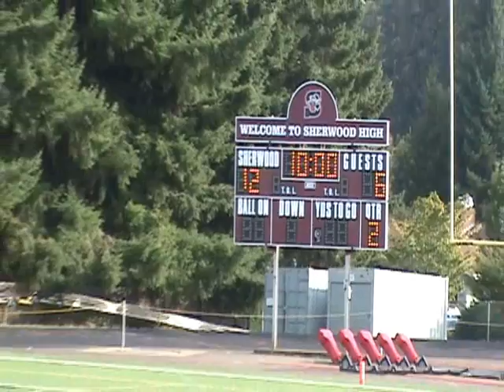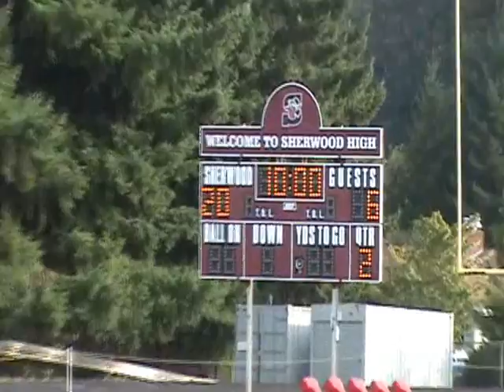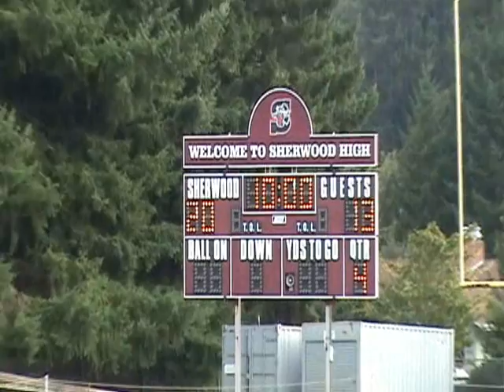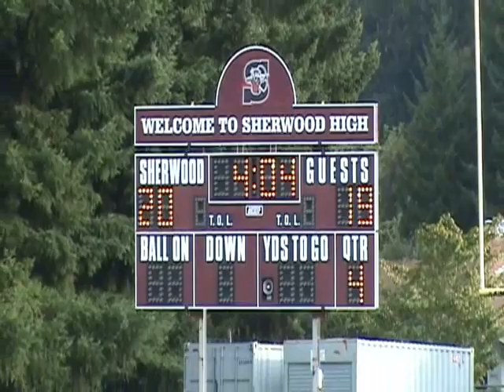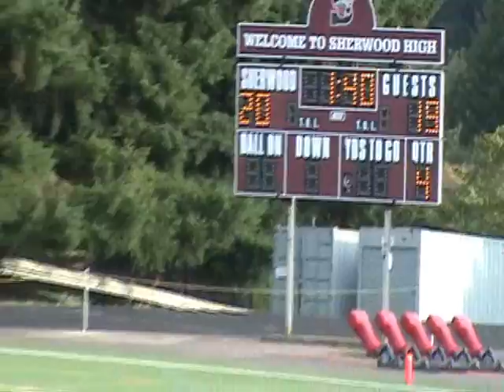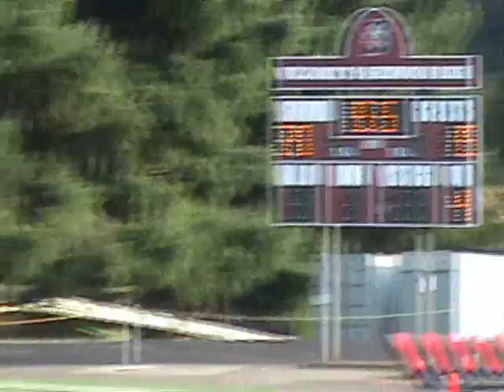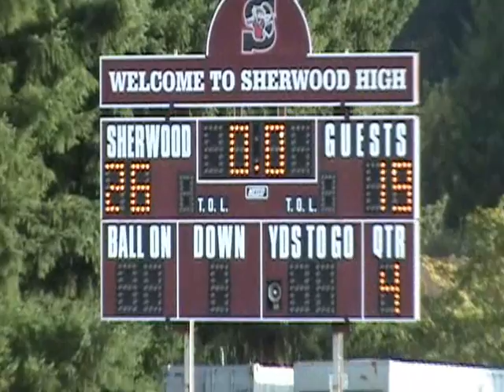WestLinn@Sherwood 101511.wmv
Sherwood versus West Linn, 10/15/2011